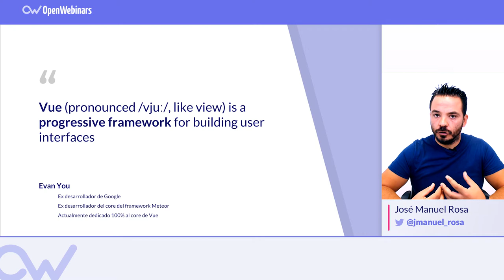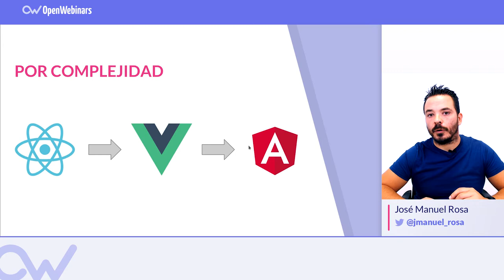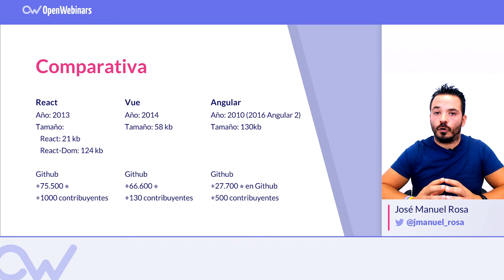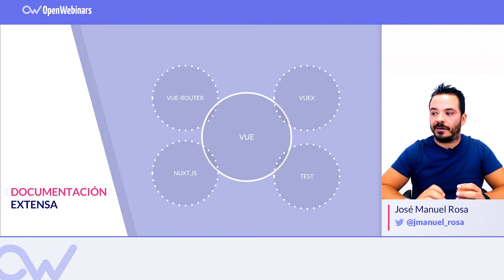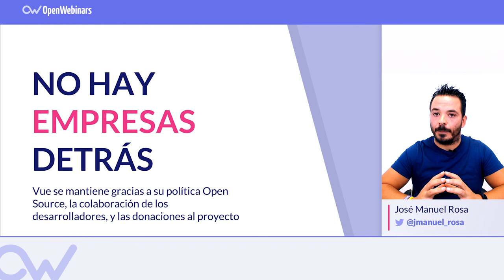REACT vs. VUE.JS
ÍNDICE:
1 # 0:46 ¿Qué es Vue.js?
2 # 1:29 Complejidad React - Vue.js - Angular
3 # 3:39 Comparativa React - Vue.js - Angular
4 # 5:38 Documentación de Vue.js
5 # 6:28 Curva de aprendizaje de Vue.js
6 # 7:01 Qué necesitamos para utilizar Vue.js
7 # 7:28 Otros aspectos interesantes de Vue.js